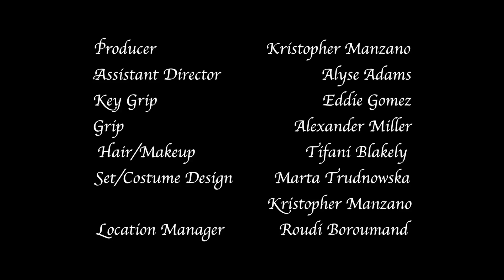Puro Teatro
Clara struggles to break free from a toxic relationship